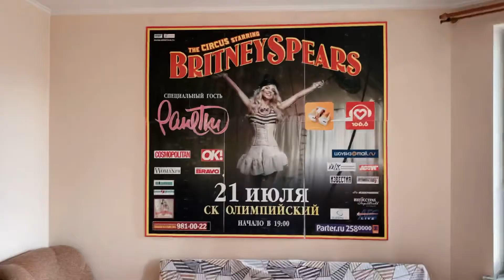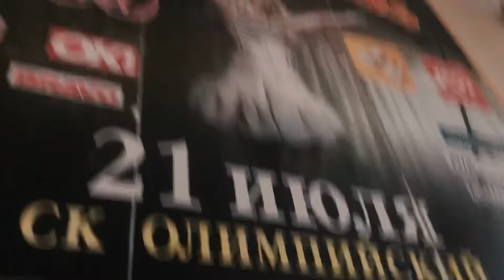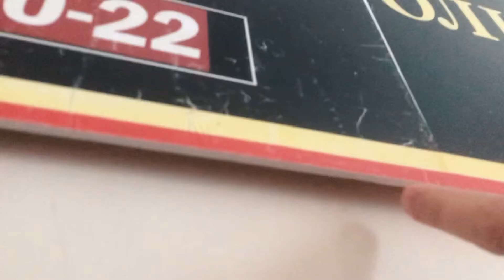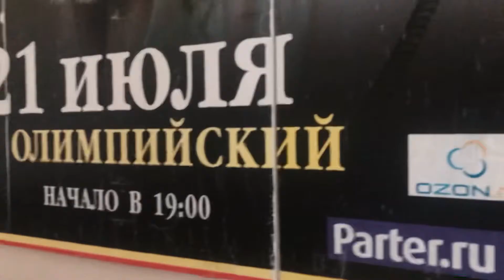Britney Spears - Маленькая история большого постера / Бритни Спирс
Бритри Спирс / Britney Spears